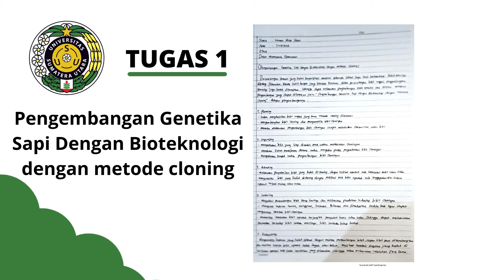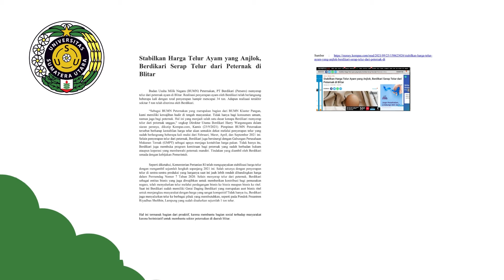TUGAS MANAJEMEN PETERNAKAN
Tugas Akhir Dasar Manajemen Peternakan
Nama : Lukman Arief Pohan
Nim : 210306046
Kelas : PTN A
Dosen : Tati Vidiani Sari Spt. Mp